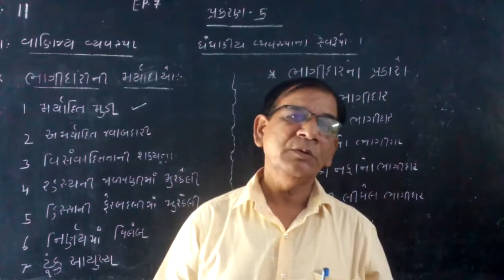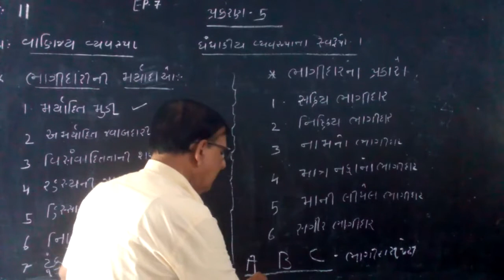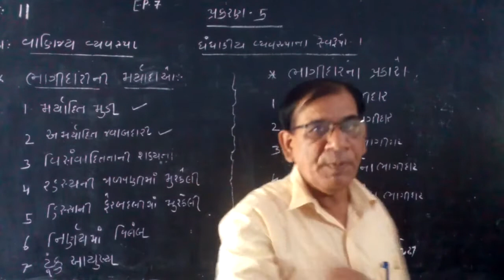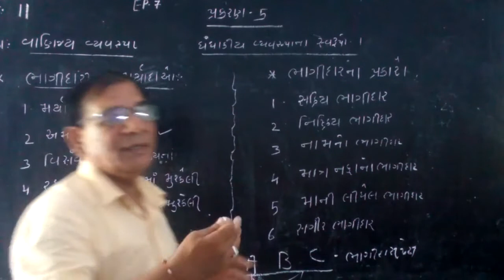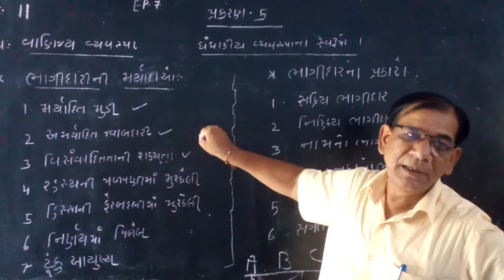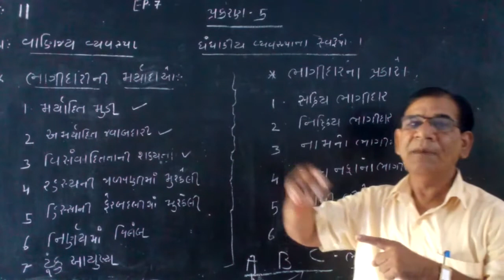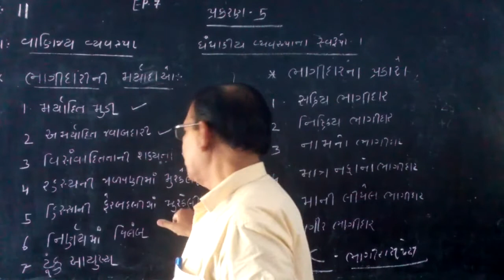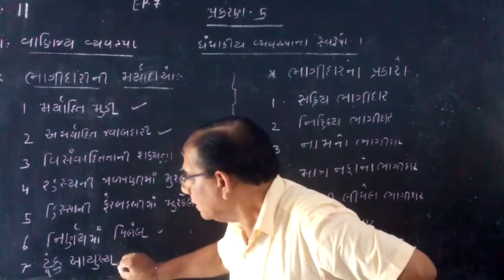std 11 B A chep 5 ep 7 converted